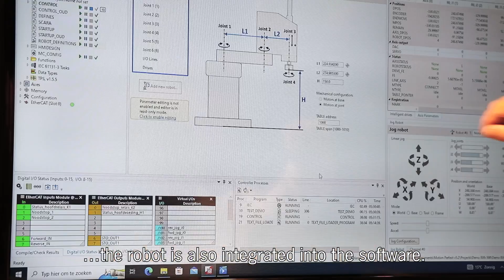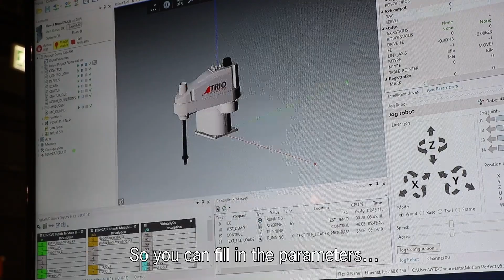Trio Motion Technology Trio RX Scara Robot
We proudly present the Trio RX Scara Robot. Trio’s new robot range will speed up development time and increase reliability for machine applications that require robotic integration.
In this video, Peter Hamersma from ATB Automation explains why.